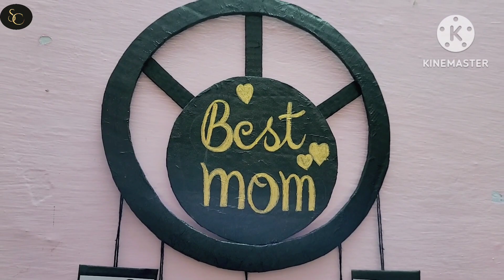Mother's Day special || Mother's day gift ideas ||wall hanging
In this video I am going to show how to make mother's day special wall hanging with cardboard and paper at home.  It is really easy  to make. I hope you will enjoy

your queries-

how to make photo frame with cardboard at home
how to make photo frame with waste material
how to make wall hanging photo frame for mother
how to make photo frame for mom and dad anniversary
how to make photo frame for wall decoration
photo frame design craft
wall hanging for mother's day